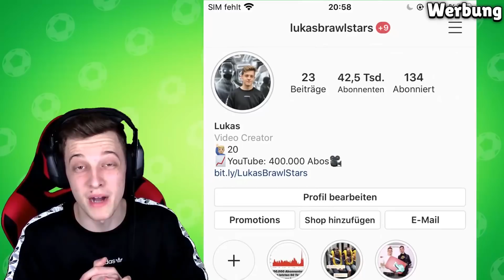Wenn Lukas Brawl Stars erfunden hätte...😁😍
In diesem Video gibt es eine Brawl Stars Version, wie ich sie gemacht hätte! Dabei ist ein neuer Brawler, eine neue Seltenheitsstufe und vieles mehr!